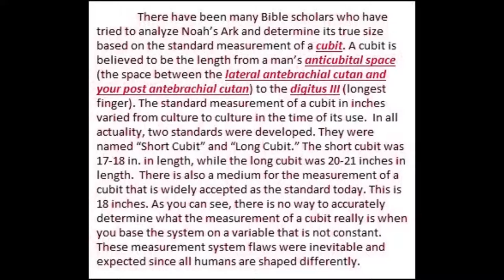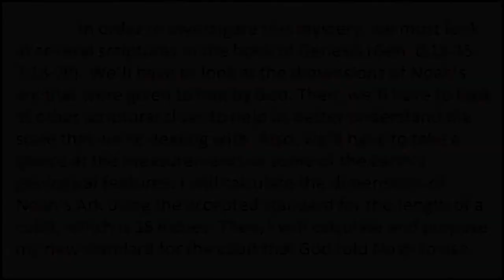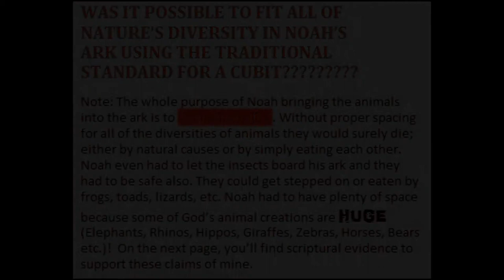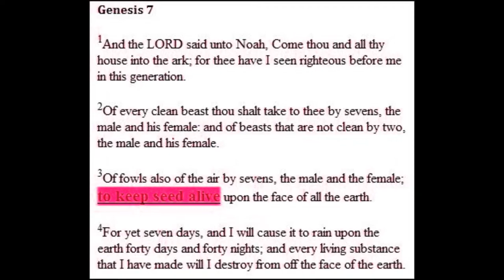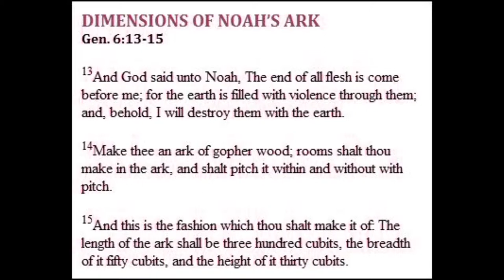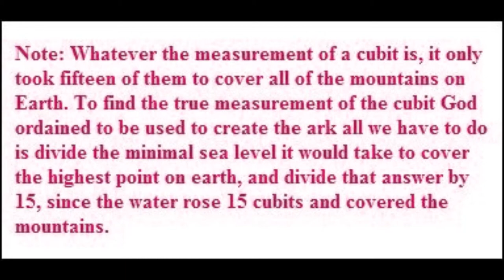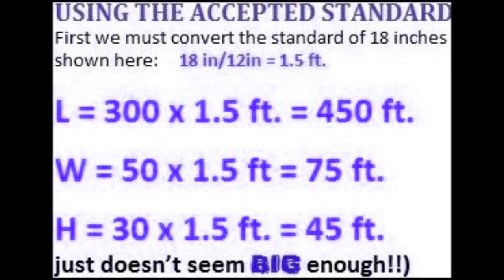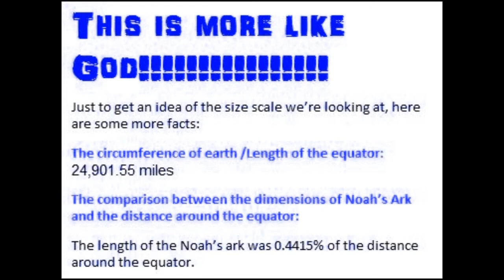NOAH'S ARK COULD BE SEEN FROM SPACE (HUGE!!!!!!)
This video shows stunning evidence that Noah's Ark was much larger that we believed it to be.